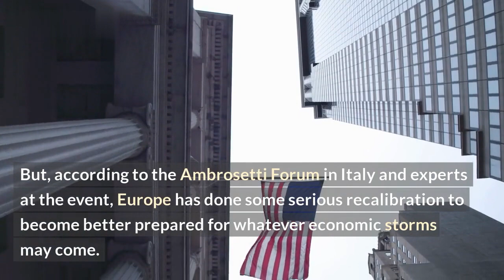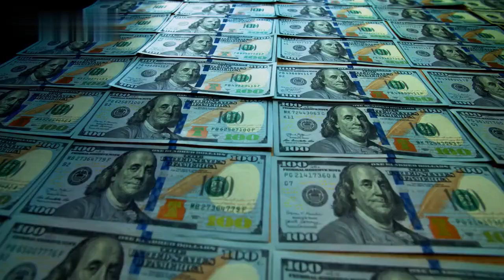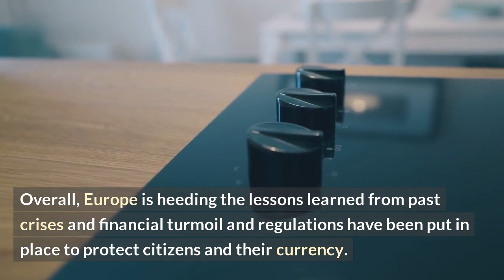US Banks Worry Economists More than Europe's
The US economic outlook may be ringing alarm bells in the banking world this fall, with economists raising red flags over the slowing growth and increasing risk in the industry. It is no surprise that US banks are feeling the strain, but what is worrying economists more are the potential European implications. In this video, we explore the state of US banks and the impact Europe’s economic travails could have on the American financial industry.

First, we'll look at the data on the US banking sector, including the percentage of banks that are undercapitalized. Next up, we'll discuss the potential risk due to European banks, as unprepared lenders in the EU could threaten our own financial system. Finally, we'll round up with a few strategies for US banks to mitigate the potential fallout from Europe's crisis.

No matter which way it shakes out, this is a serious situation that requires stability and risk management on both sides of the pond.

•  The US economic outlook
• Percentage of US banks undercapitalized
• Potential risk posed by European banks
• Strategies for US banks mitigate the potential fallout
• Ways to ensure financial stability and risk management